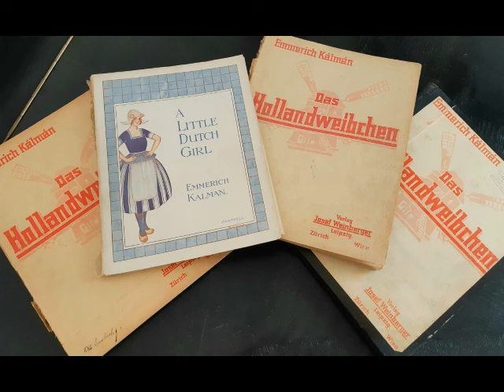Kálmán - Das Hollandweibchen - Nr.1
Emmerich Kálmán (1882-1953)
Das Hollandweibchen 1919
Akt I - Nr.1 Introduktion
(Elly, Salina, Stopp, Hofmarschall, Chor)

Für weitere Nummern bitte die Playlist aufrufen!